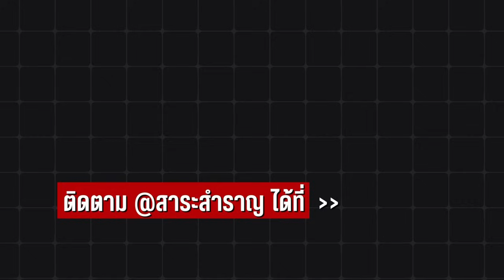ชาวลัคนาราศีตุลย์ เมื่อดาวมฤตยู (0) อยู่ในเรือนมรณะ ในปี พ.ศ. 2567 โดย ส.ปุษยะ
ดาวมฤตยูได้โคจรย้ายออกจากการเล็งลัคนาของท่านที่ราศีเมษ มาสถิตที่ราศีพฤษภ ซึ่งเป็นภพที่ 8 คือภพมรณะของชาวลัคนาราศีตุลย์ มาแล้วตั้งแต่วันที่ 8 มีนาคม พศ.2566 และสถิตยาวไปจนถึง ช่วงประมาณกลางเดือนกรกฎาคม พศ.2572 ขณะที่ดาวพฤหัสบดีนั้น ได้โคจรย้ายเข้ามา ตกเกณฑ์พินทุบาทว์ในภพมรณะ ของชาวลัคนาราศีตุลย์ มาแล้ว ตั้งแต่วันที่ 30 เมษายน พศ.2567 และจะสถิตอยู่ประมาณ 1 ปี จนถึงช่วงเวลาประมาณต้นเดือนพฤษภาคม พศ.2568

วีดิโอนี้มีลิขสิทธิ์คุ้มครอง ห้ามทำซ้ำ ดัดแปลง คัดลอกส่วนใดส่วนหนึ่ง หรือเผยแพร่ต่อสาธารณชน โดยไม่ได้รับอนุญาตจาก @สาระสำราญ

- หนังสือ "รู้ไว้ก่อนไปพบโหร เล่ม 1"  โดยส.ปุษยะ ความหนา 262 หน้า ราคา 300 บาท
- หนังสือ "ตอบปัญหาโหราศาสตร์ไทย เล่ม 1"  โดยส.ปุษยะ ความหนา 168 หน้า ราคา 200 บาท

แบบ E-Book (อ่านผ่าน application Meb ได้ตลอดเวลาแต่ download ไม่ได้)